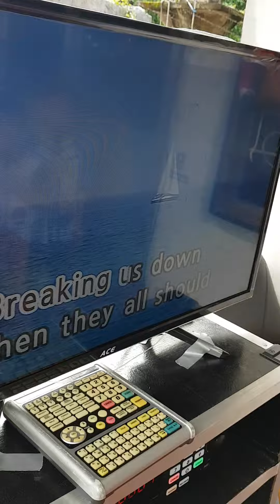Karaoke Francis and Dominic